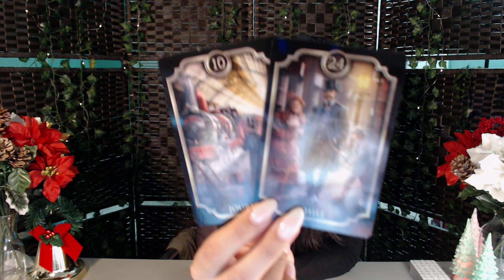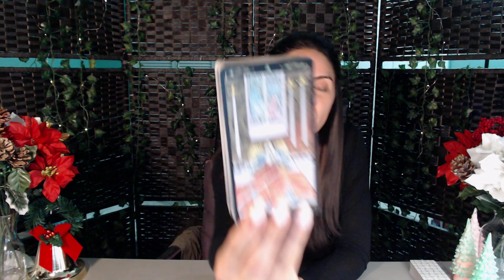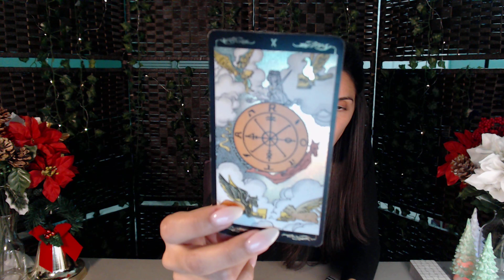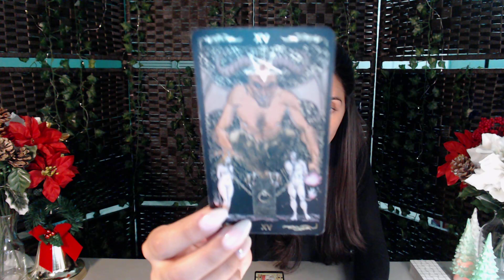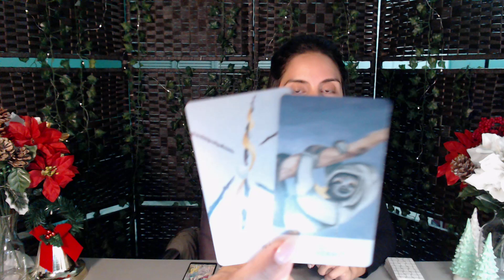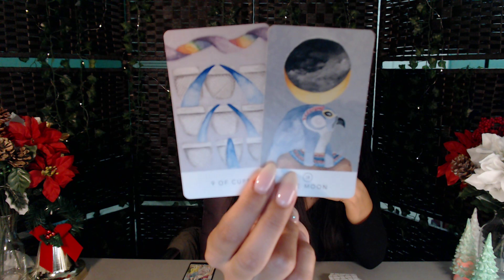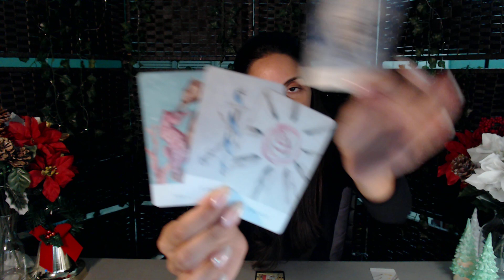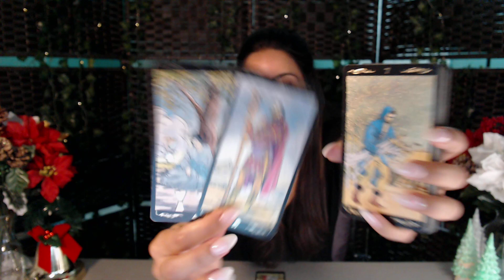CAPRICORN ♑ THEY'RE TESTING YOUR STANDARDS! SAY NO & KEEP IT MOVING. NO TIME FOR LYING & GAMES. ⭐⭐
Thank you for joining me today for your tarot reading!

🤝 // Support & Community

🌳 // Resources & Tools

▪ Let the advertisements (that appear before and after the reading) play all the way through without skipping :3

♦ Wisdom of the Oracle (Colette Baron-Reid)
♦ Fin de Siècle Kipper (Ciro Marchetti)
♦ White Sage Tarot (Theresa Hutch)
♦ Golden Universal Tarot Deck (Lo Scarabeo)